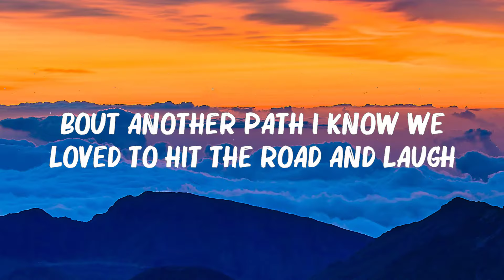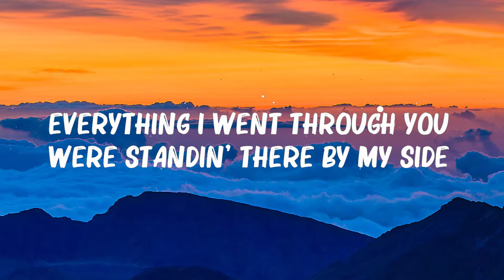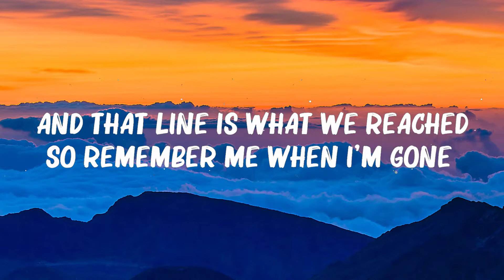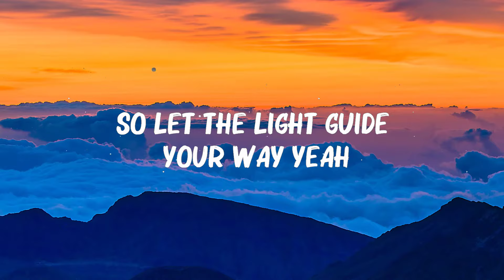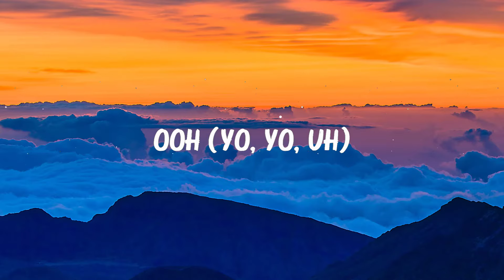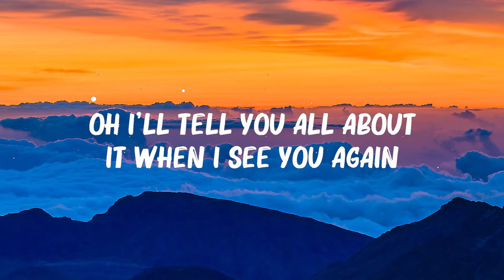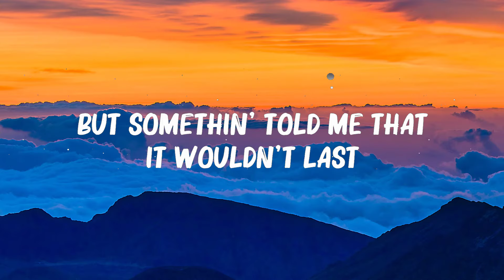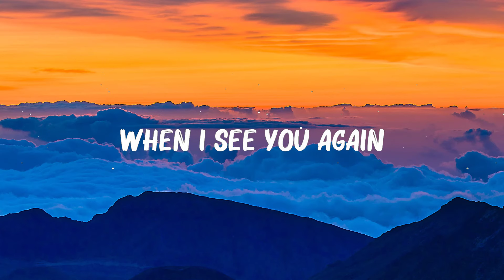Wiz Khalifa ft. Charlie Puth - See You Again (Lyrics) || .. 🍀 Hot Lyrics 2024